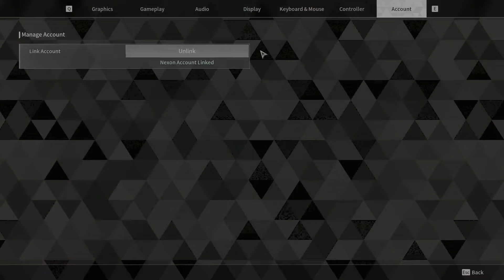The First Descendant (Beta) - 1st Playthrough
Just testing out how it plays on PC. Ever since i switched. Played the beta on PS5 back at Christmas, and have been waiting patiently ever since.

Thanks.